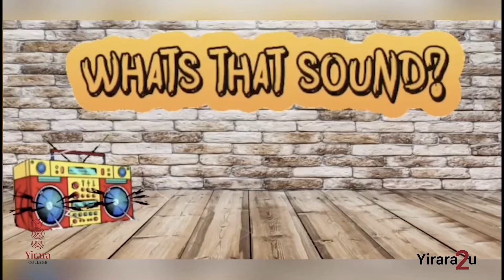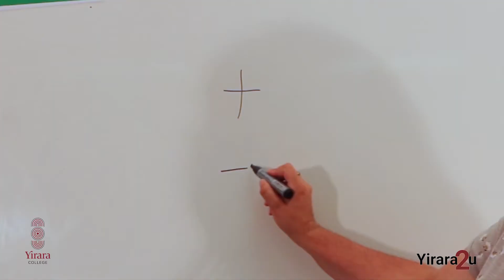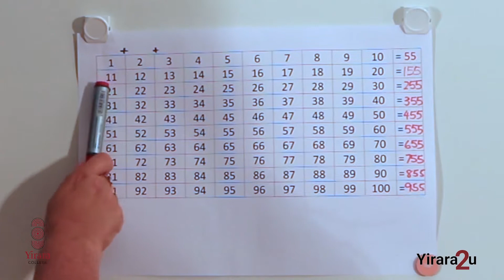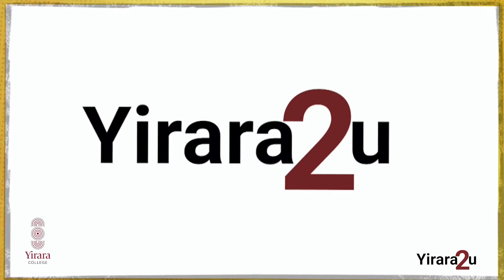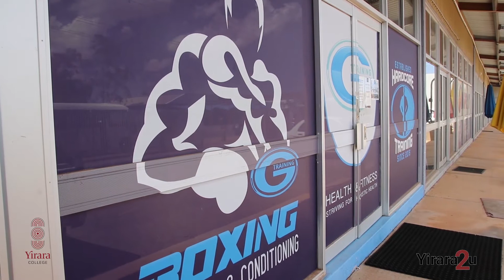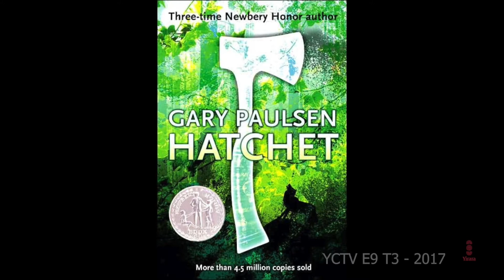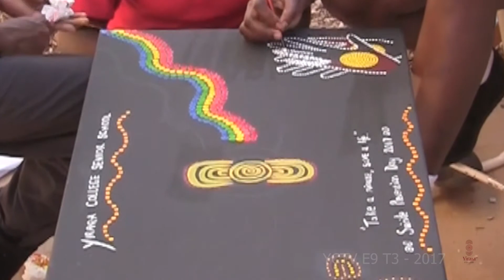Yirara2u Episode 17 - Pastor Basil talks about robbers, play with numbers and cooking good food!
Yirara2u Episode 17 - Today Pastor Basil talks about robbers, we learn to play with numbers and think about cooking good food!

Y2U T4 E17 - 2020 V3